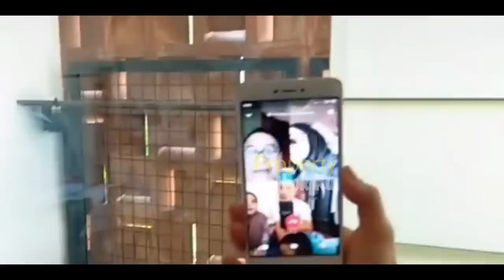Terkuak!! FAKTA BARU Rizky Billar Belikan LESTi MOBiL BARU? Eno Ungkap KENYATAAN, Lesti Billar??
Jangan Lupa: _
Thankz!!..